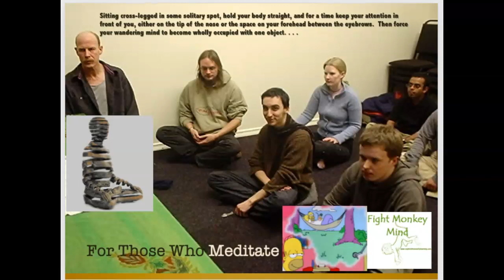Buddhism Recording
Meditation